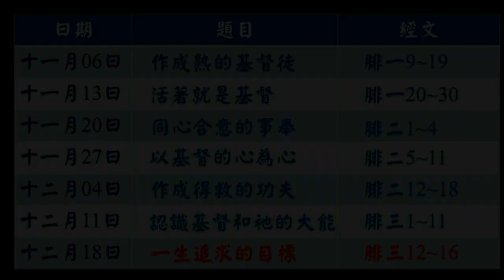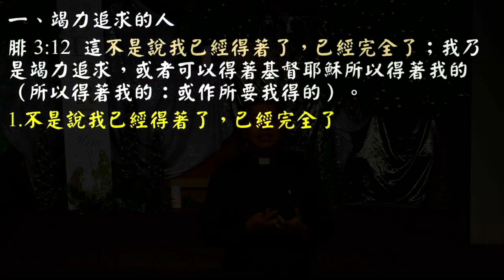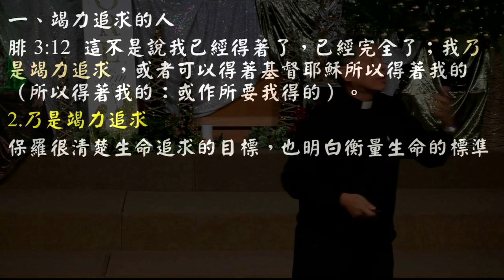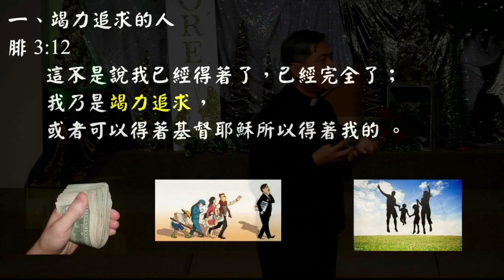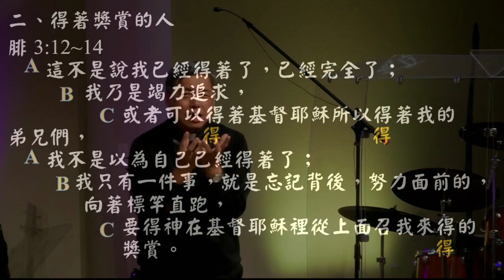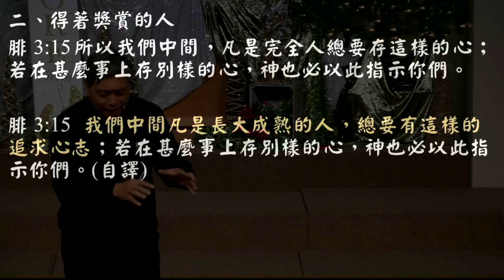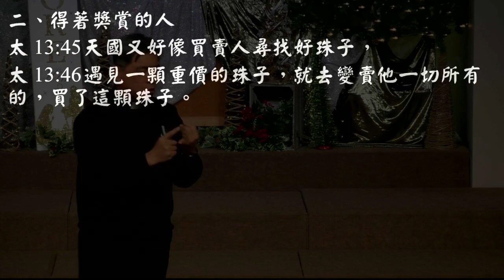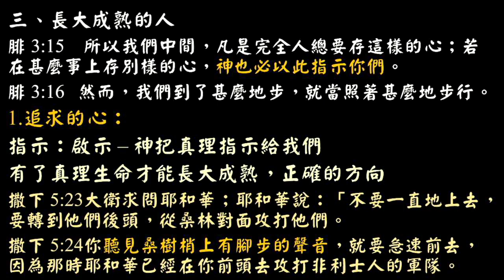20221218 達拉斯台灣基督教會FCCD 主日信息 台語講道